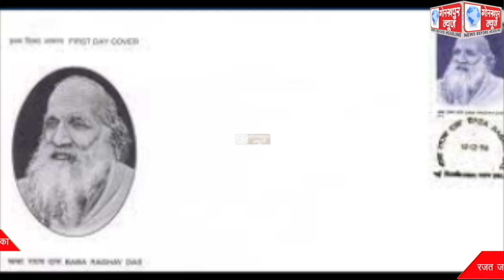बीआरडी के दर्द से बावस्ता थे सीएम योगी, किया मुकम्मल इलाज,मेडिकल कॉलेज के स्वर्ण जयंती समारोह में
बीआरडी के दर्द से बावस्ता थे सीएम योगी, किया मुकम्मल इलाज,मेडिकल कॉलेज के स्वर्ण जयंती समारोह में अपने जुड़ाव का रजत जयंती समारोह भी मनाएंगे मुख्यमंत्री, साढ़े पांच साल में चिकित्सा सेवा के क्षेत्र में भरोसा का बड़ा केंद्र बना है बीआरडी मेडिकल कॉलेज